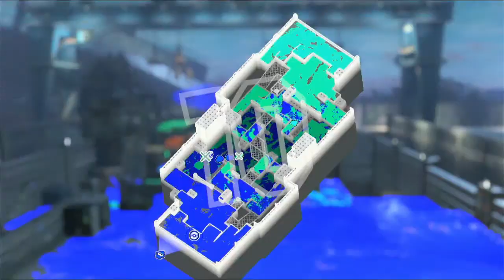Part 12 Losing My Mind - Splatoon 3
Pokemon starters splatfest will never end.
I think people know how to play, but I think I am also wrong.